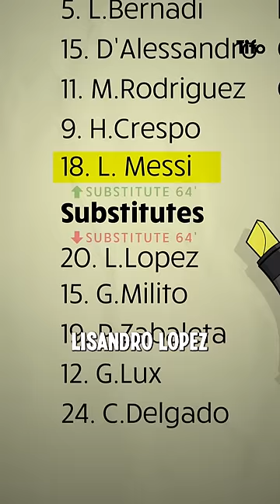Lionel Messi’s Disastrous Debut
Lionel Messi was sent off on his Argentina debut.